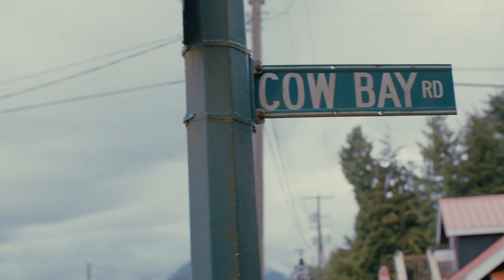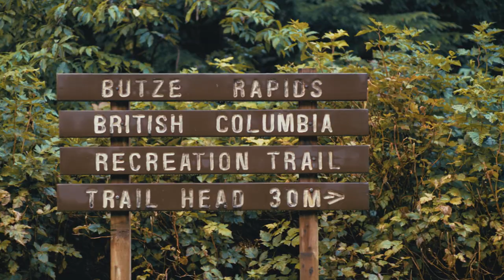Striking a Balance: Work Life at the Port of Prince Rupert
The Port of Prince Rupert is one of North America's fastest-growing ports, located in a picturesque seaside community on British Columbia's north coast. Join our staff as they walk through the benefits of a career with the Port of Prince Rupert.